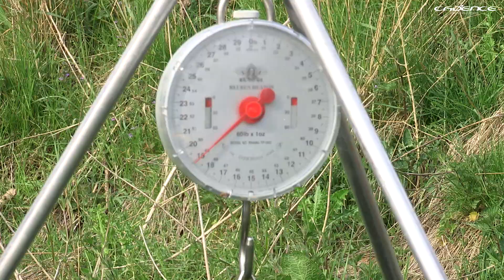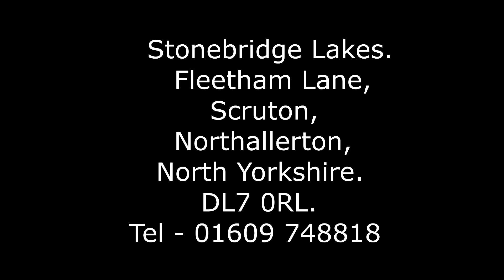Chappy Challenge - Rod vs Pole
James and Paul visit Stonebridge Lakes in North Yorkshire for a bit of a rematch with a twist. Paul's using the new Cadence CR10 9ft feeder rod and the new CR10 12ft #2 Match rod to catch his fish, whilst James illustrates the amazing versatility of the CP2000 pole at its full 16-metre glory! Watch and learn some top tips in this 50-minute bonus video feature perfectly timed for the Bank Holiday weekend.